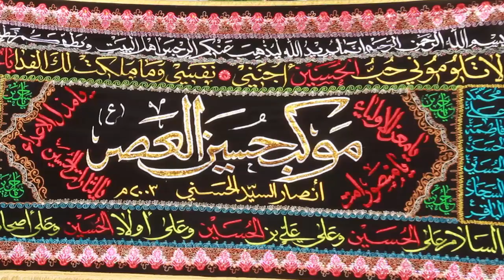تقرير : موكب حسين العصر يجسد المنهج الإصلاحي الحسيني في شعاراته الفكرية وحزنه الرسالي الأخلاقي